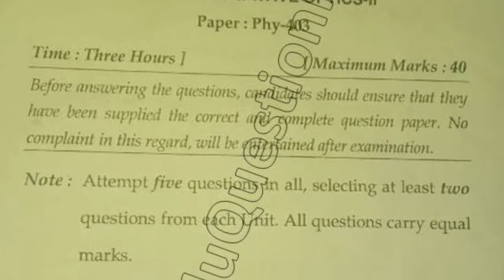2019 Mdu BSc Physics Hons 4th Sem Vibration & Web Optics Paper